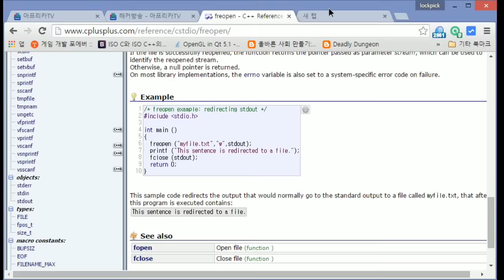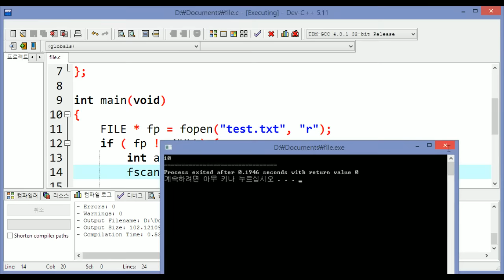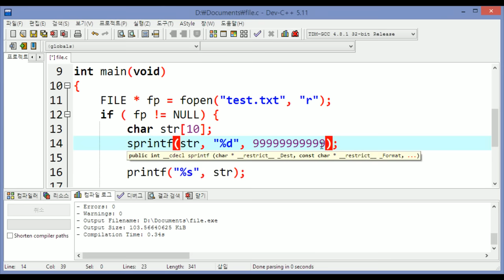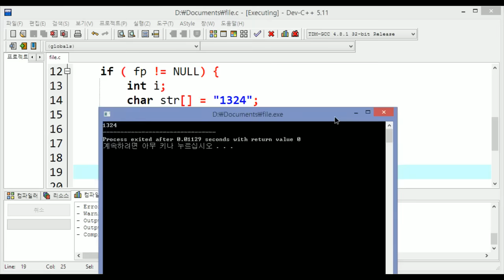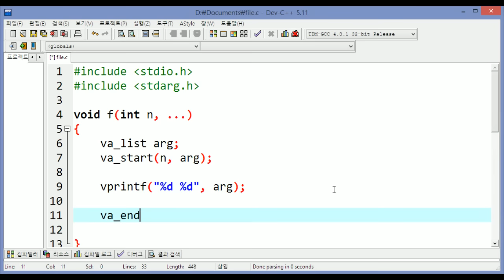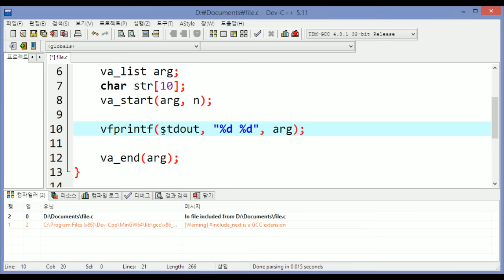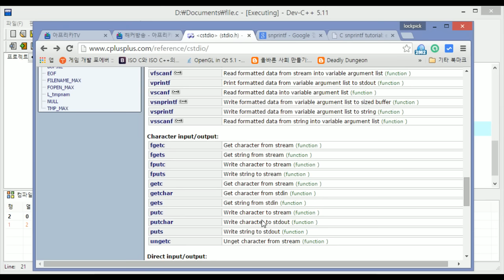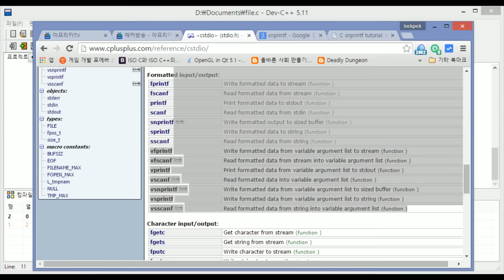[스무디] C언어 라이브러리 24. printf, scanf 계열 함수들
151612 / C언어 표준 라이브러리 함수  fprintf, fscanf, sprintf, snprintf, sscanf, vprint, vsprintf, vsnprintf, vscanf, vsscanf, vfscanf
C99 표준부터 : vscanf, vfscanf, vsscanf, snprintf, vsnprintf